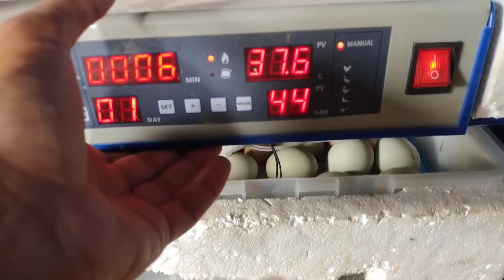Youtube'den İlk Paramı Aldım!-6 Ayda Ne Kadar Kazanmışım!/Tekirdağ/Süleymanpaşa/Tavuk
Merhaba Arkadaşlar youtubeden ilk paramı aldım bundan sonra daha güzel kumesler daha güzel cins Lee aramıza katılacak hepinize teşekkür ederim 🙏😊